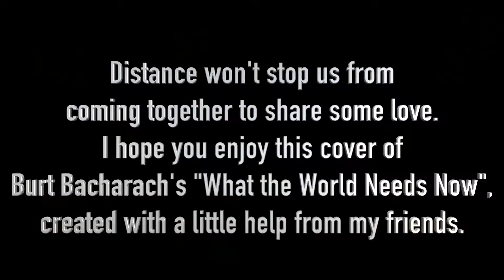Top 10 Uplifting Virtual Performances To Brighten Your Quarantine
Even during a time of mandatory separation, music has the power to bring people together. Amid the distancing and loneliness that COVID-19 has thrust upon us, music lovers from around the world are finding hope and comfort in amazing music video collaborations.